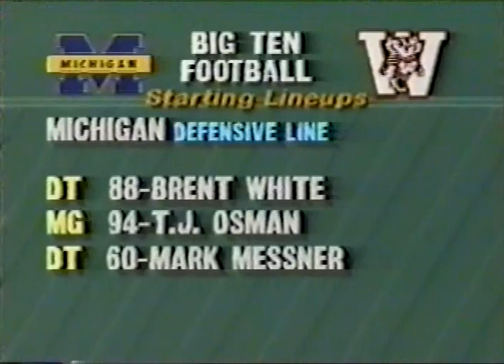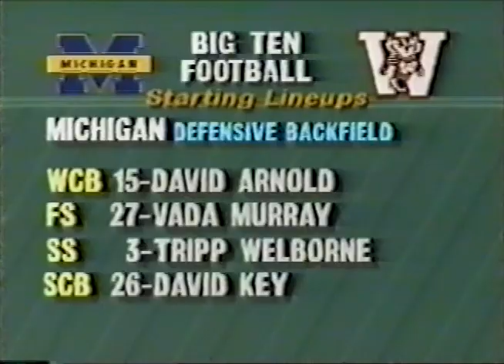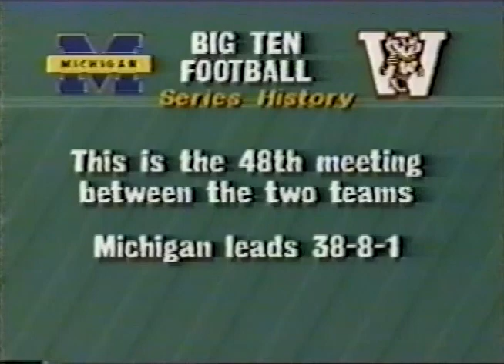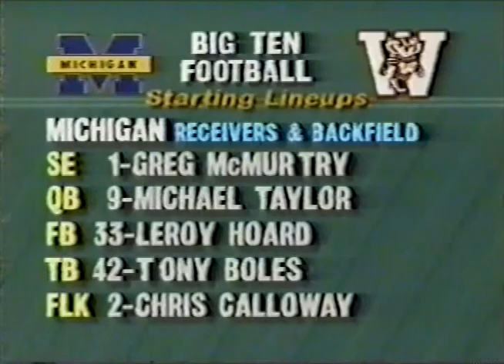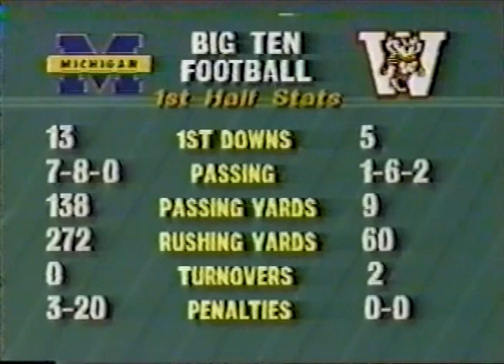1988 Michigan @ Wisconsin; WHA-TV; College Football